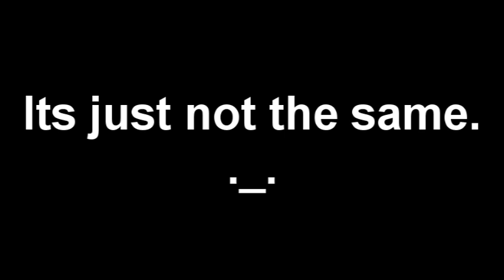360 Nightvision: WaW Version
ITS FOR THE LOLZ
Just some lawlz with dan.
I have a shitload of vids comming up,
so if you aren't subbed to me sub fgt.
And if you are, i love you.

SHOUTOUT TO d a n N y Il